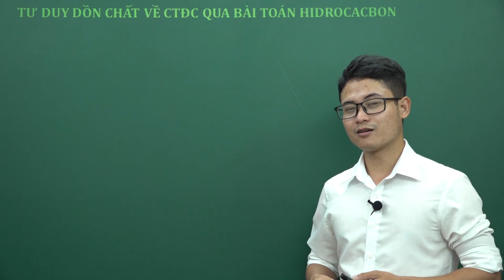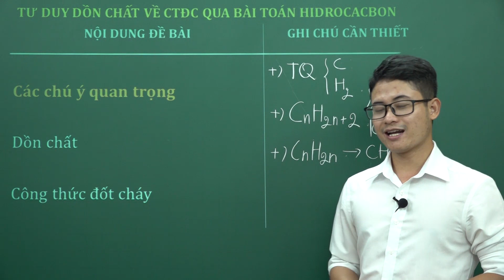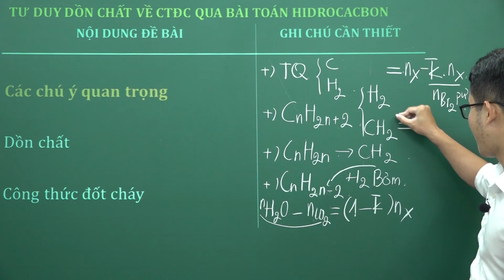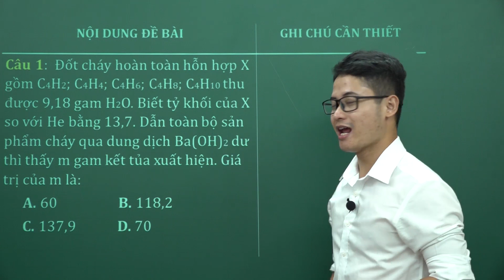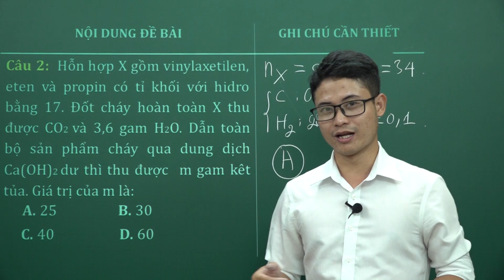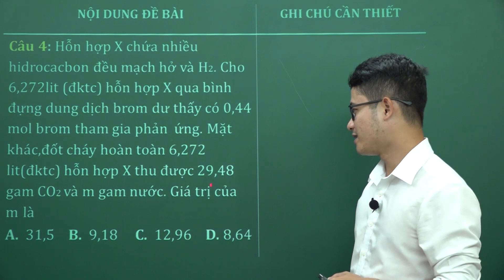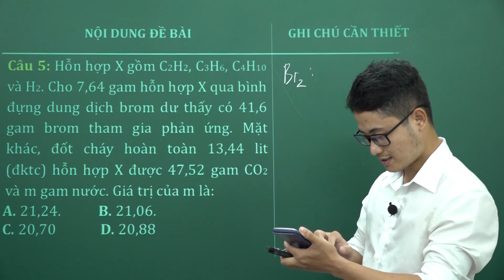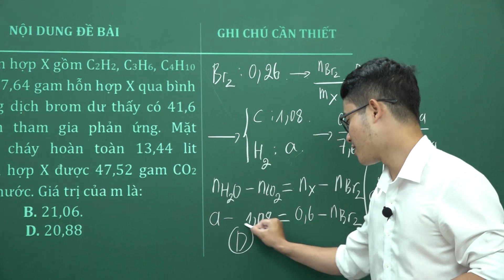Kĩ thuật TỨ TRỤ:Dồn chất về Công thức đốt cháy cho bài toán đốt cháy Hidrocacbon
BÀI GIẢNG THUỘC KHÓA HỌC: LUYỆN THI THPTQG MÔN HÓA CHINH PHỤC 8+
Trong bài giảng, thầy Trần Thế Anh sẽ hướng dẫn chi tiết nội dung môn Hóa về Kĩ thuật TỨ TRỤ Dồn chất về Công thức đốt cháy cho bài toán đốt cháy Hidrocacbon
Mọi thắc mắc vui lòng INBOX cô LÊ NGA VIETJACK – FB để được hỗ trợ nhanh nhất!

Học TRỰC TUYẾN hiệu quả TIẾT KIỆM tại HỆ THỐNG GIÁO DỤC TRỰC TUYẾN VIETJACK
Mơ ước được học với Thầy cô giáo GIỎI với phương pháp giảng cực DỄ HIỂU, học HIỆU QUẢ là mơ ước của tất cả học sinh. Và học trực tuyến trên tại VIETJACK đã trở nên ngày càng ưa thích bởi lý do:

- Chương trình luôn bám sát đổi mới Bộ GD cũng như các Sở.
- Học tiện lợi mọi lúc mọi nơi bất khi nào rảnh
- Có đầy đủ đề thi, bài tập vận dụng sau mỗi bài giảng.
- Hỏi đáp với Thầy cô khi không hiểu một cách nhanh chóng
- Bài giảng xem đi xem lại nhiều lần nâng cao hiệu quả học.
- Được học trong cả năm học với học phí tiết kiệm hiệu quả.
HỌC THỬ MIỄN PHÍ bằng cách truy cập khoahoc.vietjack.com để có cảm nhận riêng của bản thân nhé các em. Với đầy đủ các môn học cho các lớp từ Tiểu học, THCS tới THPT từ lớp 4 đến lớp 12 tiện lợi cho các em học tập .